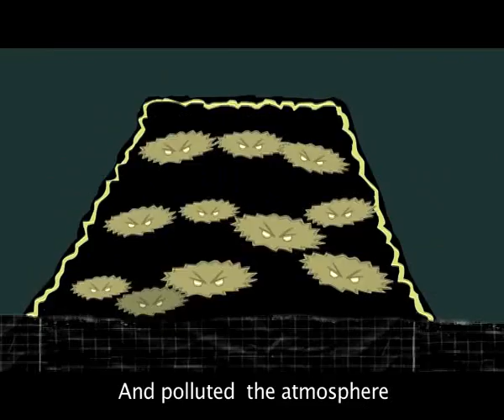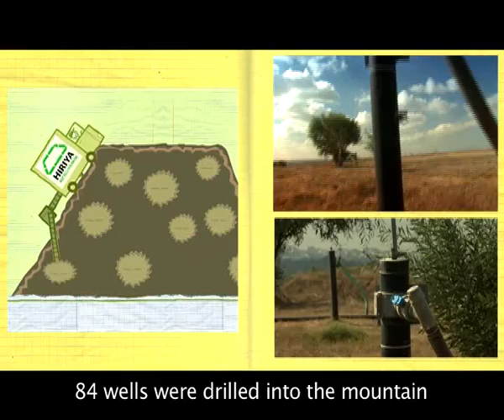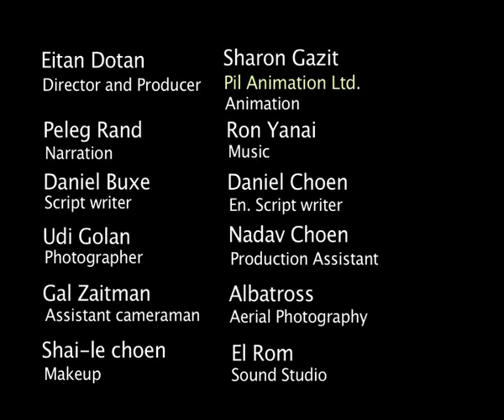A mountain of change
UNFCCC/CDM International Video Contest 2011 - FIRST PLACE WINNER
Eitan Dotan
CDM Project: 0147 Hiriya Landfill Project
This short animation shows, in a simple and fun way, how waste can be used to generate thermal energy. In previous decades, waste from Israeli households was disposed of in primitive dump sites that contaminated ground water and freely emitted methane gas. These dump sites were operated unsupervised and with minimal regulatory requirements. This project reduces health risks to the nearby population, improves ground and surface water quality, increases employment opportunities and avoids uncontrolled waste management.